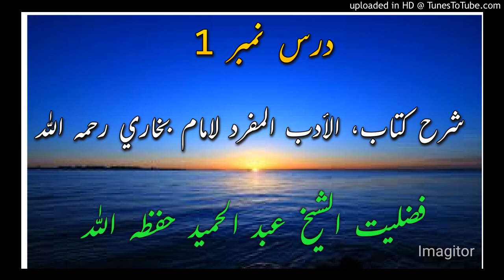درس نمبر 1شرح کتاب الأدب المفرد لامام بخاری رحمہ اللہ فضيلت الشيخ عبدالحميد حفظہ اللہ